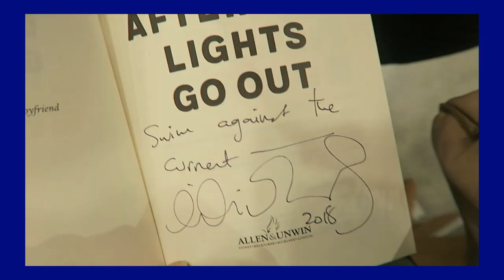After The Lights Go Out Book Launch // Vlog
Another very short vlog!